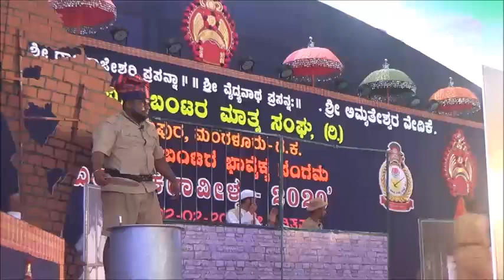ಬೆಂಗಳೂರು ಬಂಟರ ಸಂಘದಿಂದ ಭಗತ್ ಸಿಂಗ್ ಕುರಿತು ರೂಪಕ (ಗುರುಪುರ ಬಂಟರ ಮಾತೃ ಸಂಘದ ‘ಬಂಟ ಕಲಾವೀಳ್ಯಾ-2020’ )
Gurupura Bunts 'Bunta Kaala Vilya' - Bangalore Bunts Sangha